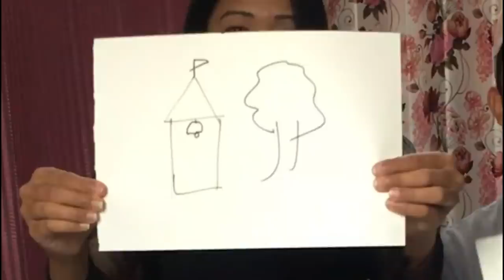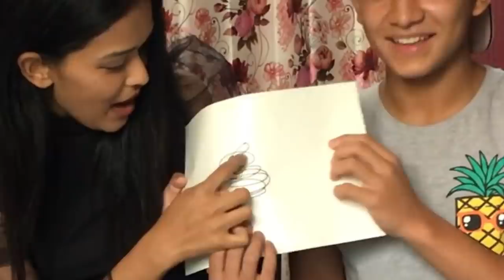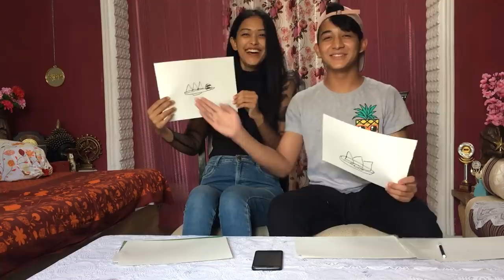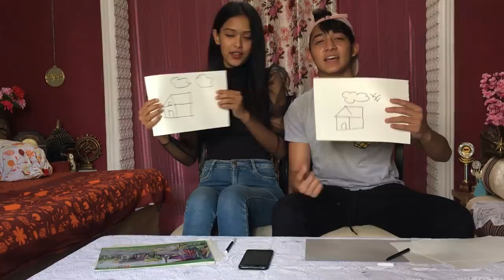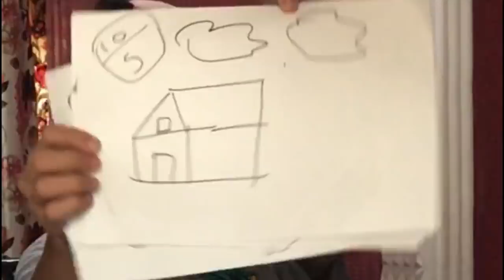Draw in 10 sec challenge with my brother | Varsha Thapa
Hi guys